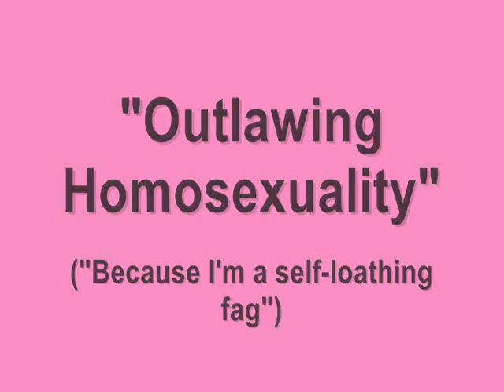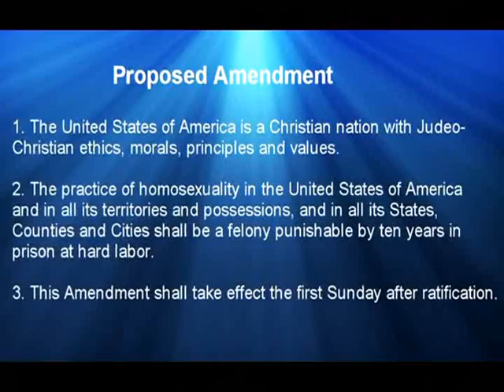Outlawing Homosexuality 2014-07-24 (Outlawing Being Black 2014-08-31)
This is a reply video to another video that insists: Being homosexual should be a crime, punishable by ten years of hard work in a forced-labor concentration camp. It's what a god wants, but the theofascist lunatic didn't state which god is making the demand.

"... those individuals who are most hostile toward gays and hold strong anti-gay views may themselves have same-sex desires, albeit undercover ones."